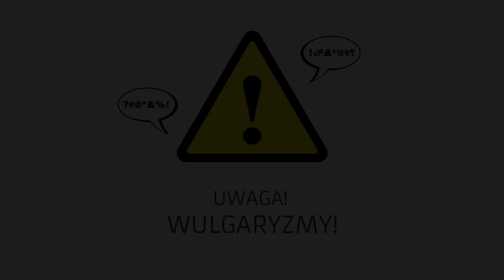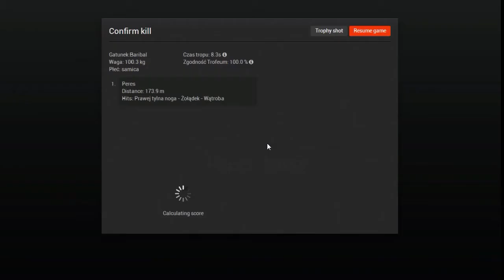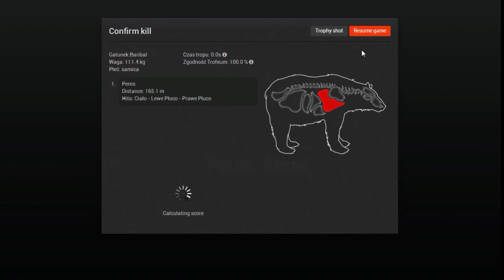Muszkiet Inline Kal.50 |pt. 2/2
Hej,
dzisiaj wybrałem się z Peresem na małe testy nowego muszkietu. I powiem wam, że jest dobry...mega dobry. Naprawdę wart swojej ceny. Idealny na krótkie i średnie odległości. POLECAMY!

Chyba będzie trzeba zacząć nagrywać, krótkie testy max. 5-7 minut ;p

Połamania!

INFO

* Tłumaczenie gry:
Jeżeli chcesz pomóc w tłumaczeniu gry napisz do mnie maila:

* TeamSpeak 3:
IP: ts3.polishthehunter.pl
Kanał: theHunter Polska
Hasło: thp